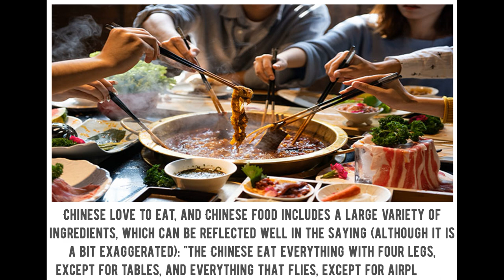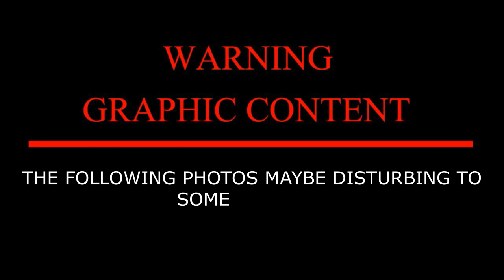10 Unusual Foods Chinese Eat | Foods of China | Strange Chinese Food | Worst Foods of China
Strange eating habit of China. Most Weird food habits of china.
Chinese love to eat, and Chinese food includes a large variety of ingredients, which can be reflected well in the saying (although it is a bit exaggerated): "the Chinese eat everything with four legs, except for tables, and everything that flies, except for airplanes".
Some of these foods maybe the cause of the outbreak of Corona Virus or the Covid -19 Virus.

List of Foods:
01. Drunken Alive Shrimp
02. Birds Spit Soup
03. Snake Soup
04. Pig Brain
05. Balut
06. Pi Dan(Thousand-Year-Old Egg)
07. Bat Soup
08. Rat as food
09. Insects as food
10. Sheep Penis

Hit the "Bell" icon and the "Like" button to show your appreciation.